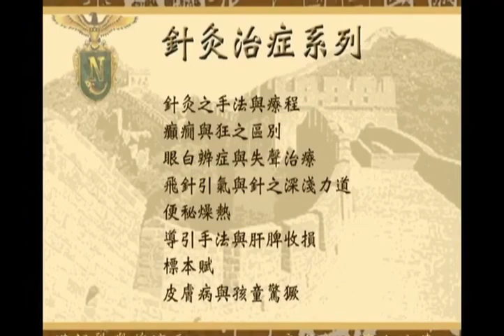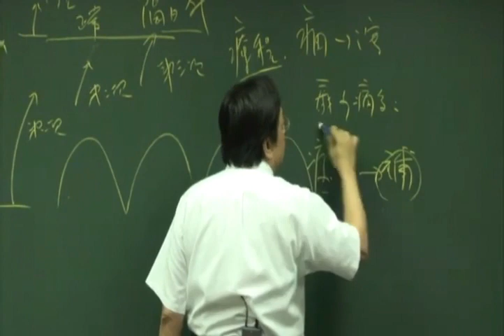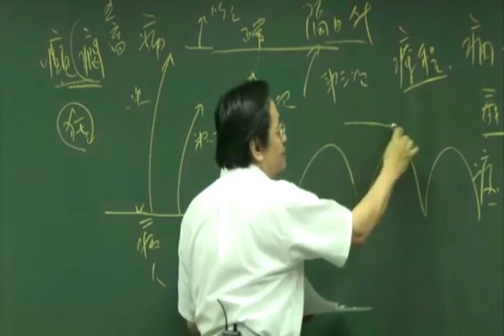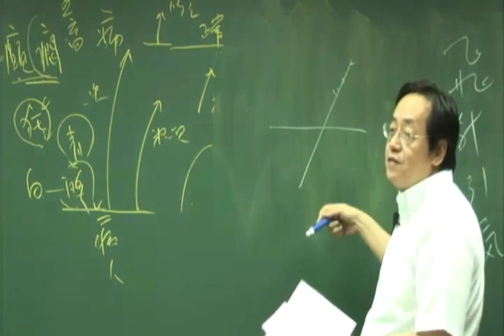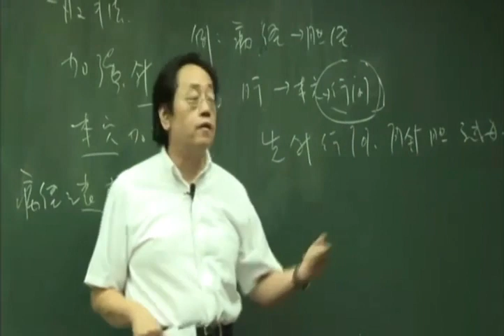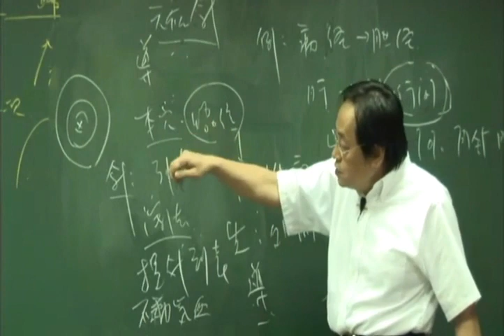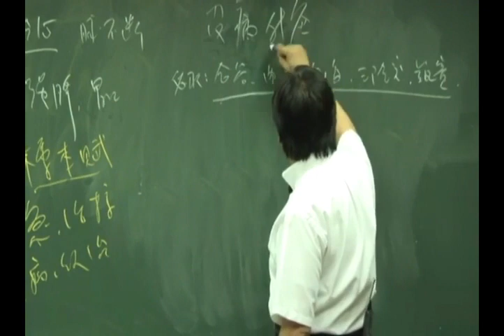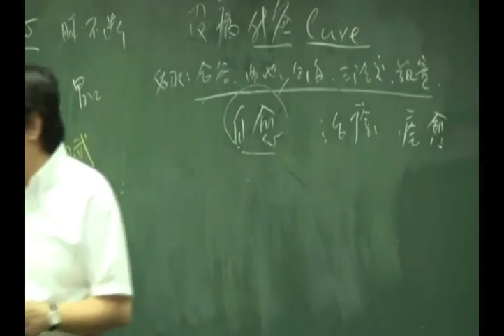倪海厦《针灸》细分版：（28）针灸治症系列 针灸之手法与疗程等……